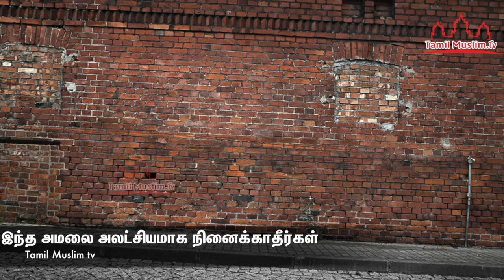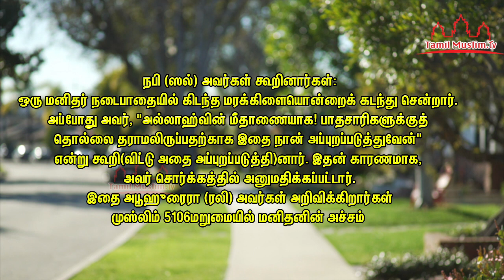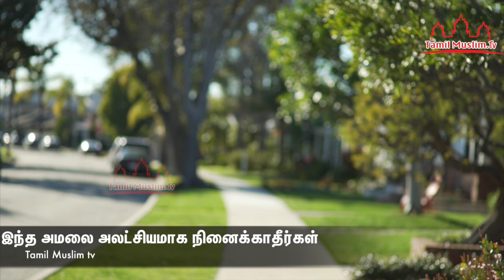இந்த அமலை அலட்சியமாக கருதாதீர்கள் Tamil Muslim Tv | Tamil Islamic Bayan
இந்த அமலை அலட்சியமாக கருதாதீர்கள்